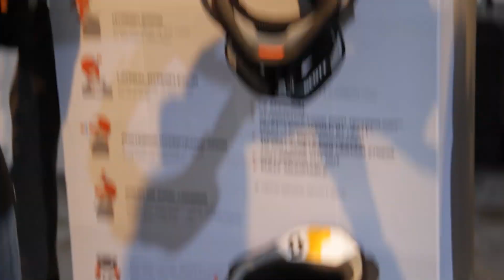Eurobike 2011 - Scott 2012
Eurobike 2011 - Scott Deutschland stellt die Produkte 2012 vor.  Im Detail werden gezeigt: Scott Foil, Spark und Spark 29er, Aspect, Aspect 29er E-Bike / Pedelec sowie Neck Brace.

"Das Scott-Mantra - Innovation, Technologie und Design - bringt exakt auf den Punkt, was du von unseren Produkten erwarten darfst. Stolz präsentieren wir unsere Produktlinie.

Wir bei Scott haben vor allem eines: jede Menge Spaß am Biken und am Zweirad-Lifestyle. Die vielen Wochen und Monate, die wir unsere eigenen Produkte fahren und testen, sind die bestmögliche Inspiration. Bei Scott kannst du sicher sein, dass wir dich von Kopf bis Fuß ausstatten. - mit den besten Bikes, Zubehörteilen, Schuhen und Klamotten der Welt.
Freu dich des Lebens - mit deinem Scott-Bike!"